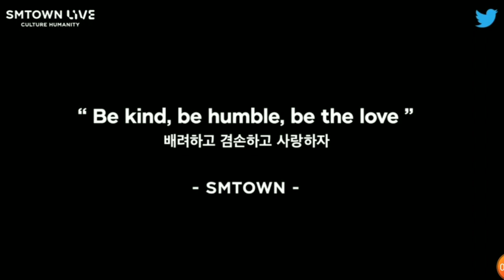Which University Are You In? [SMTOWN FANDOM LOGO]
Lee Soo Man has a heart to
"Be Humble, Be Kind, Be the Love"
SM may not be perfect but they do their best to satisfy people, while having this motive.
I really am grateful they had an online concert.
It made my 2021 happy to begin with
Plus note it was for FREE
And added to that, they even used several streaming method
Really am grateful 🙏

SM is a Family 🤗
Why do I feel like I'm studying again
I see University-like Logos 😍
After seeing this video cut from yesterday's Online concert, it was my first time to learn how to appreciate the designs 🤩
What's your fandom?

Videos are Cut from
SMTOWN LIVE "Culture Humanity" (FREE CONCERT ALL AROUND WORLD)

This is a screen record I took while watching the replay
I did not make the video

🎵 Track Info:
Title: Joy by Declan DP